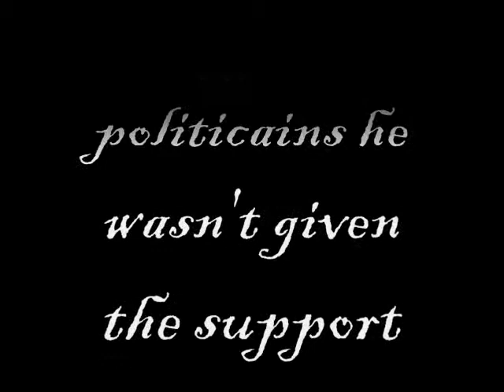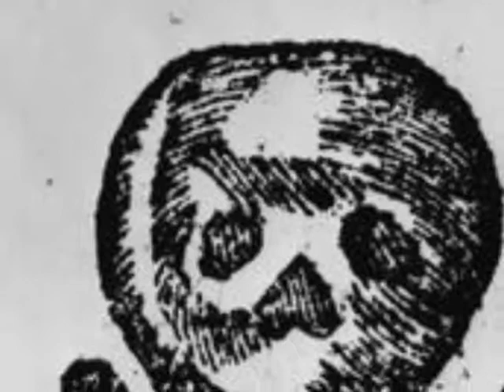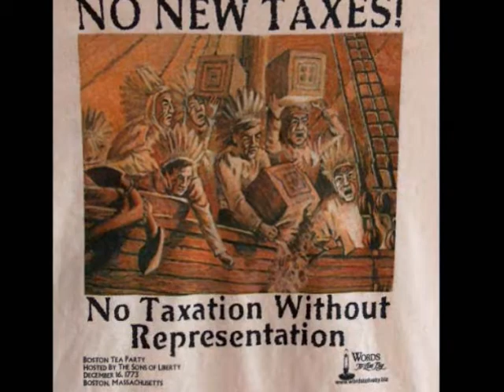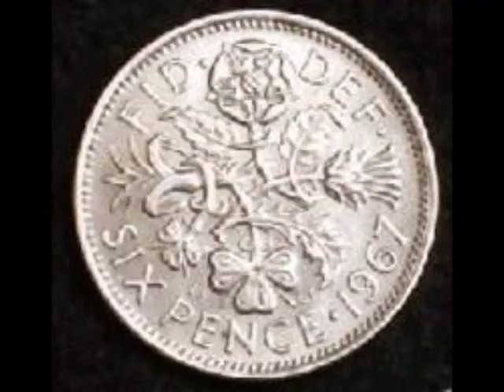John Adams NHD 2010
National History day project for 10th grade history class